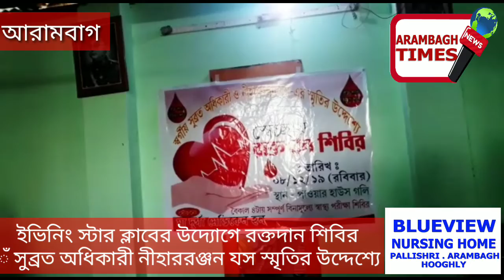আরামবাগ ইভিনিং স্টারের রক্তদান শিবির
আরামবাগ টাইমস